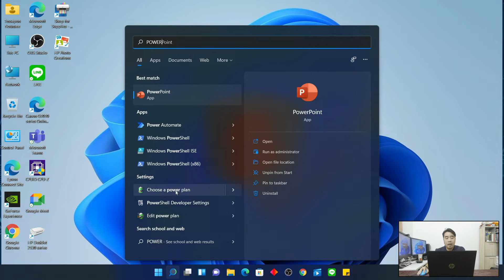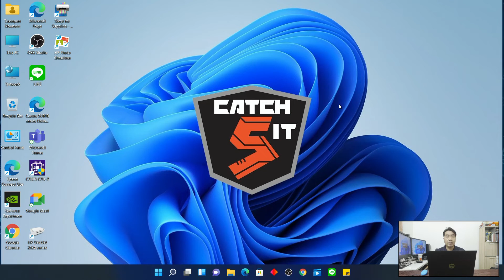วิธีปิดดคอม Shutdown ด้วยปุ่ม Power ใน Windows 11